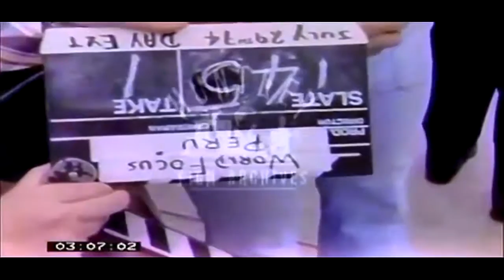LA OPORTUNIDAD PERDIDA: PERÚ 1974.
Peruanos a paso marcial.
El Gran Sueño de Velasco que ¡Ojalá! volviéramos a vivir.